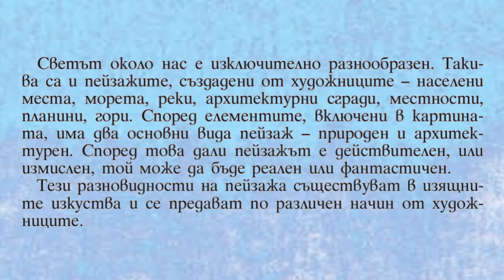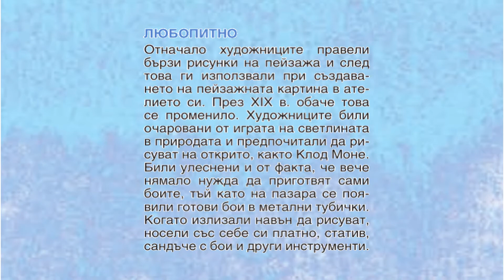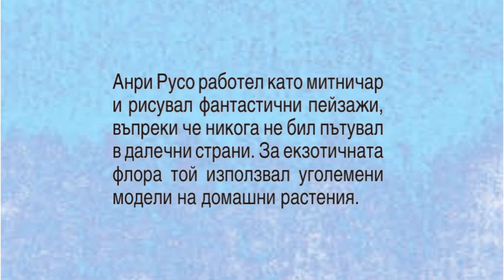Видове пейзаж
Изобразително изкуство - 5 клас